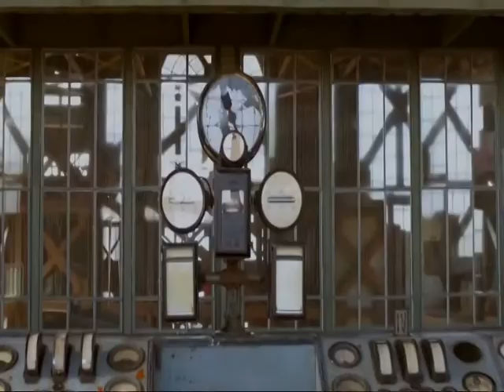İstanbul Feat.Eşkıya (Ufuk Mix)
Ufuk Mix - İstanbul Feat.Eşkıya